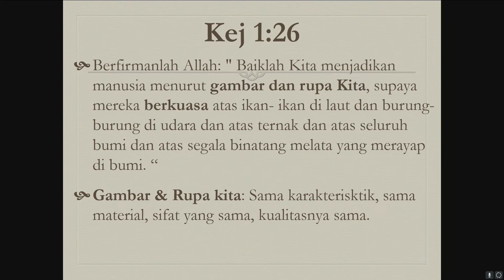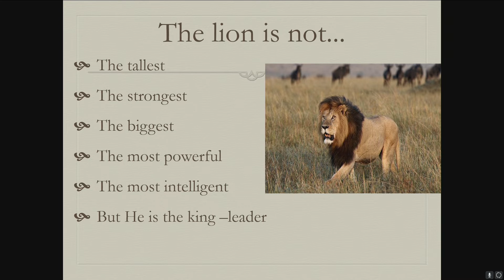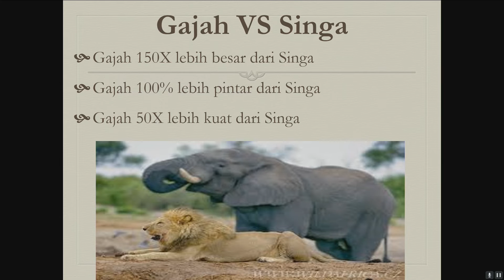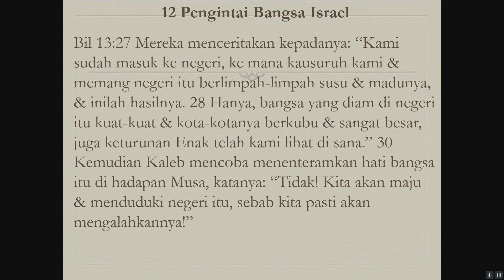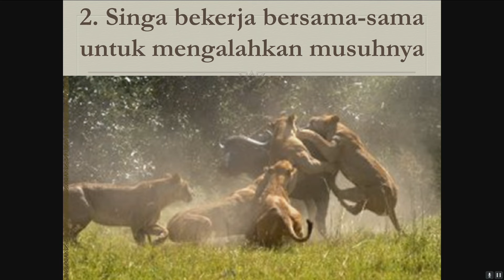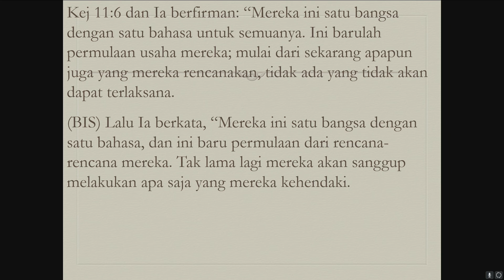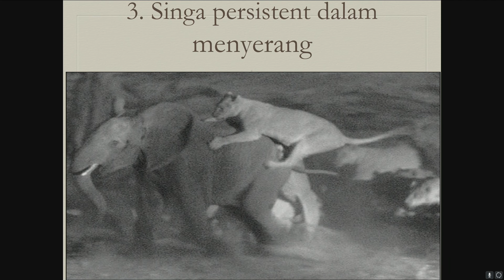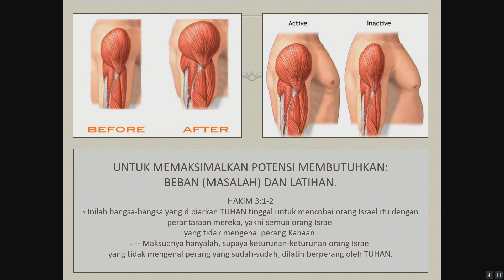13 Januari 2019 / Ev. Yoanes Kristianus - Lion King Spirit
Lion King Spirit
Ev. Yoanes Kristianus

Kej 1:26: Berfirmanlah Allah: "Baiklah Kita menjadikan manusia menurut gambar dan
rupa Kita, supaya mereka berkuasa atas ikan-ikan di laut dan burung-burung di udara
dan atas ternak dan atas seluruh bumi dan atas segala binatang melata yang merayap
di bumi."
Tuhan memberikan kepada kita kuasa kemampuan untuk menaklukkan bumi dan
segala isinya.
Tuhan tidak pernah sekali-sekali mengurangi hikmat dan kuasaNya untuk bisa bekerja
di dalam kita.
Man of God adalah seseorang yang memiliki kemampuan seperti Allah.
Di dalam kekristenan ada dua hewan yang melambangkannya, yaitu Singa dan
Rajawali.
Singa adalah pemimpin dari yang tertinggi, terkuat, terbesar, dan terpintar. Kita bisa
belajar dari karakteristik singa:
1. Singa memiliki mentalitas yang tidak pernah mundur dari apapun.
Amsal 30:30: singa, yang terkuat di antara binatang, yang tidak mundur terhadap
apapun.
Memiliki mental pantang menyerah membuat kita bisa menjadi pemimpin dan sukses
di dalam hidup kita. Seperti Yesus mencari murid-muridNya, Dia mencari bukan
berdasarkan penampilan, kekayaan, ataupun kekuatan kita, tetapi Dia mencari murid
yang memiliki mental yang tidak gampang putus asa.
Untuk menikmati berkat dan janji Tuhan, kita harus memiliki mental pantang
menyerah dan mental juara.
2. Singa bekerja bersama-sama untuk mengalahkan musuhnya.
Kesatuan adalah gabungan 2 atau 3 energy bisa menghasilkan 10 kali lipat ganda
kekuatan. Kita perlu terkoneksi dengan Tuhan dan sesama sehingga kita bisa
menerima dan menikmati berkat dan janji-janji Tuhan.
Kej 11:6: dan Ia berfirman: "Mereka ini satu bangsa dengan satu bahasa untuk
semuanya. Ini barulah permulaan usaha mereka; mulai dari sekarang apapun juga yang
mereka rencanakan, tidak ada yang tidak akan dapat terlaksana.
Tuhan mengingatkan kita betapa pentingnya kesatuan. Karena hanya dengan bersatu
dan sepakat maka Tuhan hadir dan apapun yang kita minta akan diberikanNya.
3. Singa persistent dalam menyerang.
Singa memiliki daya tahan dalam bertahan dan menyerang. Persisten selalu
menambahkan kemampuan yang membuat kita keluar menjadi pemenang.
Untuk memaksimalkan potensi membutuhkan beban/ masalah dan latihan.
Hakim 3:1-2: Inilah bangsa-bangsa yang dibiarkan TUHAN tinggal untuk mencobai
orang Israel itu dengan perantaraan mereka, yakni semua orang Israel yang tidak
mengenal perang Kanaan. Maksudnya hanyalah, supaya keturunan-keturunan orang
Israel yang tidak mengenal perang yang sudah-sudah, dilatih berperang oleh TUHAN.
Konsisten sangat penting dalam hidup kita.
Kita harus konsisten dalam berdoa, merenungkan Firman Tuhan, belajar dan berlatih
sehingga kita boleh menggenapi rencana Tuhan dalam hidup kita dan keluar menjadi
pemenang.